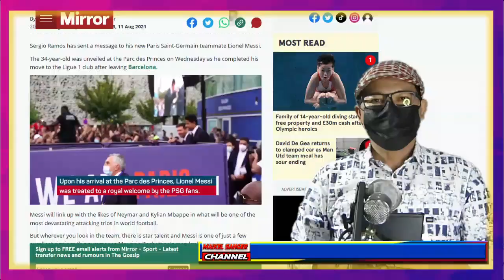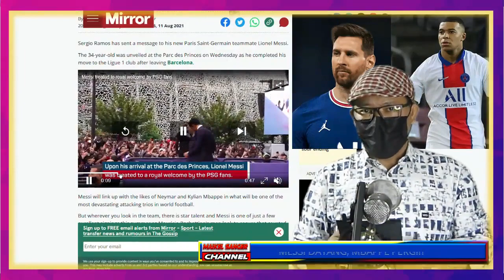KACAU! MESSI MASUK, MBAPPE KELUAR!?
UPDATE MESSI PSG TERBARU HARI INI